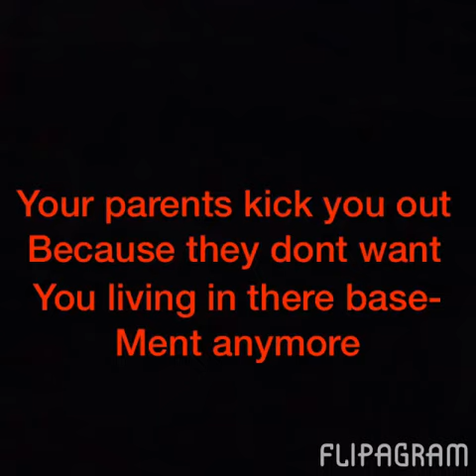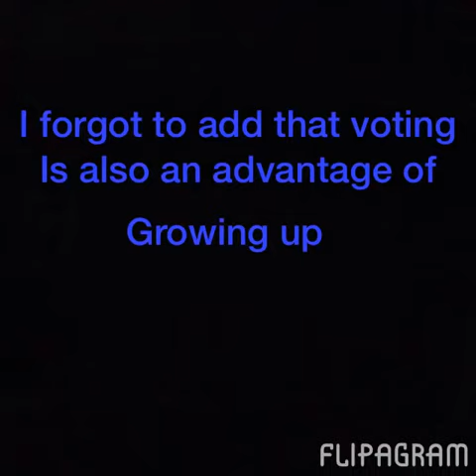Growing up | advantages and disadvantages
Growing up is part of life,some people say that growing up is the best thing in the world and others want to stay young forever. So what's the catch? There are some advantages and disadvantages to growing up and here are some of them.

*video made with flip gram
*new Steven universe video coming out January 2016!